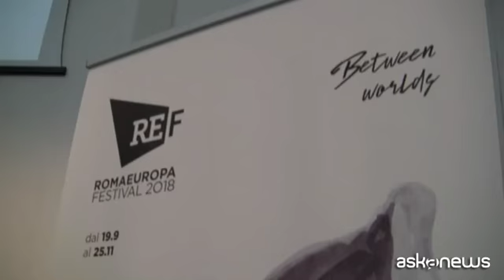L'opera africana "Kirina" apre il Romaeuropa Festival 2018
Roma, (askanews) - E' la prima italiana di "Kirina", spettacolo firmato dal coreografo burkinabé Serge-Aimé Coulibaly, la cantante maliana icona della musica mondiale, Rokia Traoré e lo studioso e scrittore Felwine Sarr ad aprire al Teatro Argentina (dal 19 al 22 settembre) a Roma, la trentatreesima edizione del Romaeuropa Festival il cui titolo è, non a caso, "Between Worlds".
"L'Africa vive un grande momento di cambiamento a livello di mentalità - spiega Coulibaly - cioè gli intellettuali, gli artisti africani hanno cominciato a riscrivere la storia dell'Africa come loro la vedono, perché fino ad oggi sono stati gli altri a guardarci e dirci come dovevamo essere. Da diversi anni cerco di mostrare l'Africa con un nuovo volto".
Una storia del 13esimo secolo in Mali, ma in verità una vicenda molto attuale:
"In verità, Kirina, è uno spettacolo che approfitta di una realtà attuale per aprire una grande finestra su una storia più grande", aggiunge.
"Per creare un'opera come Kirina c'era davvero bisogno di uno scrittore come Felwine Sarr, autore di 'Afrotopia', perché appunto lui ha riscritto la storia dell'Africa oggi, aprendo su un grande passato, ma anche su un grande futuro".
Fabrizio Grifasi, direttore generale e artistico della Fondazione Romaeuropa: "E' un'opera di grande vitalità, di grande gioia, un grande omaggio alla vita e ai colori della vita. Arti digitali, grandi collaborazioni istituzionali, 26 spazi, due mesi di spettacoli, un festival mondo che è a vostra disposizione", ha concluso.